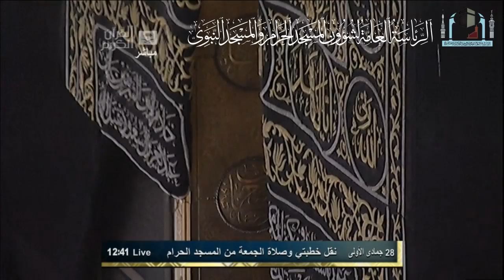الفرق بين ثقافة الإسلام والثقافة العالمية المعاصِرة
خطبة الجمعة بعنوان: "الفرق بين ثقافة الإسلام والثقافة العالمية المعاصِرة"، والتي تحدَّث فيها عن الإسلام وبعضِ محاسِنه في الجوانب الثقافية والعسكرية والاقتصادية، وما يتشبَّث به بعضُ أعداء الإسلام وأذنابهم من الثقافة المُعاصِرة التي لا تعتمد على أصولٍ متينة، ولا تقوم على تحقيق العدل إلا بما يُوافِقُ أهواءَها مصالِحَها الشخصية.